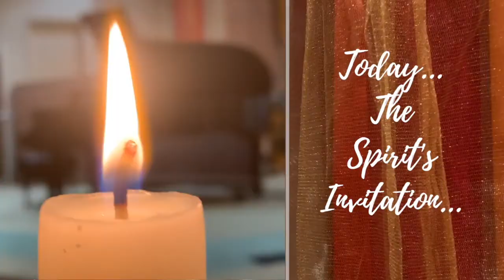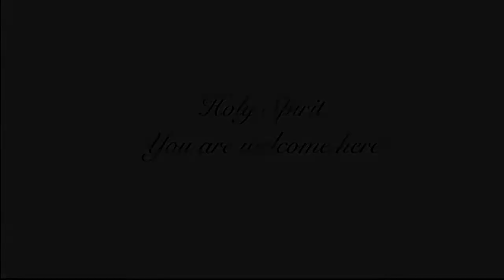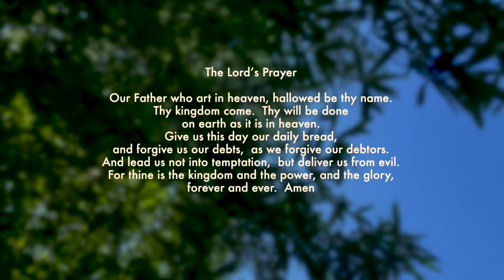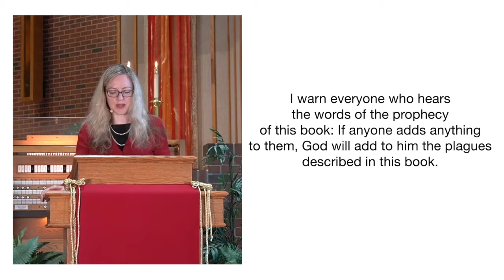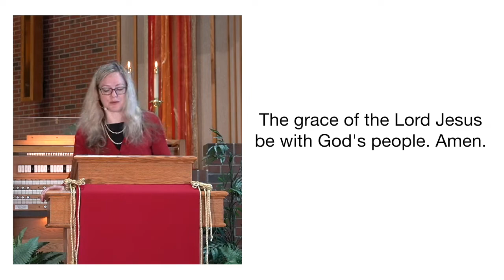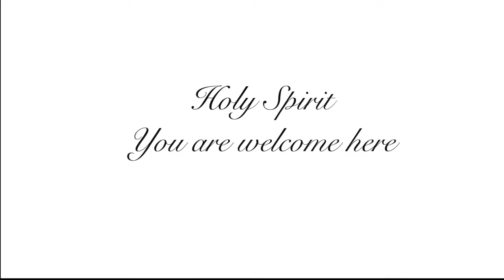The Spirit’s Invitation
Sermon Series: Walking Thru the Bible: New Testament
Rev. Kelly Nieto